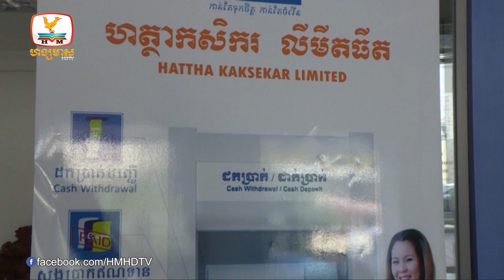បើកលុយតាមធនាគារ រដ្ឋរកឃើញមន្ត្រី... | UPDATES TODAY (23-01-2023) 5PM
▪️ បើកលុយតាមធនាគារ រដ្ឋរកឃើញមន្ត្រីខ្មោចរាប់ម៉ឺននាក់
▪️ យុវជនក្រីក្រមិនត្រឹមតែសិក្សាឥតបង់ថ្លៃទេតែថែមទាំងបានប្រាក់ឧបត្ថម្ភផងដែរ
▪️ ២ថ្ងៃទៀត! កម្ពុជារាប់ថយក្រោយឆ្ពោះទៅប្រកួតស៊ីហ្គែមដែលរដ្ឋចាយជាង១០០លានដុល្លារ